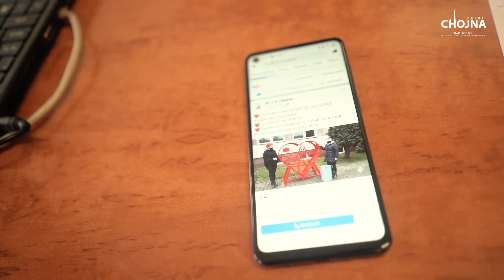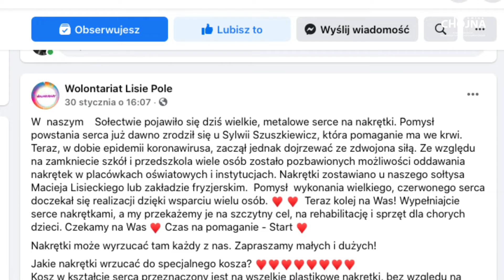Kolejne takie serca w Gminie!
Pierwsze takie czerwone serce pojawiło się na terenie Szkoły Podstawowej nr 2 im Kornela Makuszyńskiego. To jednak dzięki radzie rodziców. Niecały miesiąc później, gmina Chojna również mogła pochwalić się taką inwestycją …